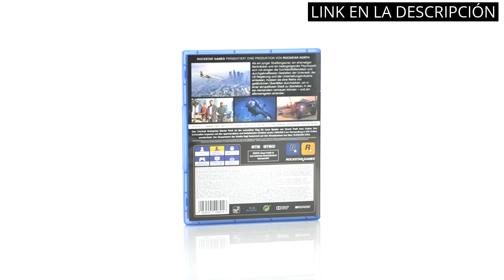【Gta v pc】Los 4 mejores productos de GTA V para PC: ¡Descúbrelos!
✋  Aquí están los 4 mejores productos de gta v para pc: ¡descúbrelos! disponibles en el mercado.

🔽🔽🔽 ENLACES DE COMPRA GTA V PC 🔽🔽🔽

1) EasySMX Mandos PC PS3, [Regalo Original] 2.4G Mandos para PC Switch con 4 Botón Programable, 5 Velocidades de LED y Vibración Dual para PS3, PC, Steam Deck, Andriod de Móvil, Tablet, TV Box, Fortnite

2) Grand Theft Auto V (Premium Edition)

3) Grand Theft Auto V - Premium Edition

4) Grand Theft Auto V (5) - Premium Edition (NL/FR Box) [Importación francesa]

00:00 - Intro
00:06 - 1) EasySMX Mandos PC PS3, [Regalo Original] 2.4G Mandos...
00:36 - 2) Grand Theft Auto V (Premium Edition)...
01:11 - 3) Grand Theft Auto V - Premium Edition...
01:52 - 4) Grand Theft Auto V (5) - Premium Edition...
02:25 - Outro